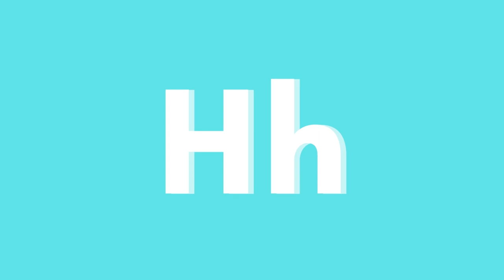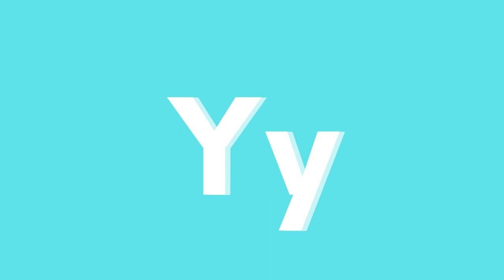ABC Amphibians for Kids | Names of Frog, Salamander, Newt | Learn Alphabets with Amphibians for Kids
This video is about Amphibians for children and even adults to learn! Enjoy watching real-life videos while learning about various amphibian names! Learning ABC can be this fun!